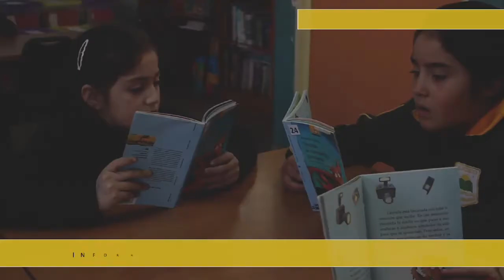Liceo Antupillán - TALLERES